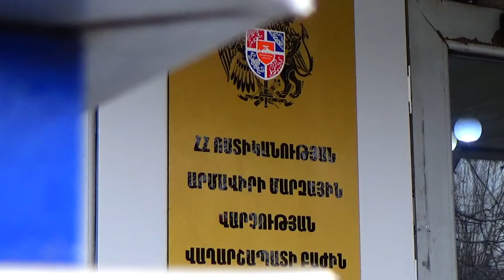Վաղարշապատի ոստիկանները մեքենայից արված գողություն են բացահայտել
Վաղարշապատի ոստիկանները մեքենայից արված գողություն են բացահայտել․ հարուցվել է քրեական գործ